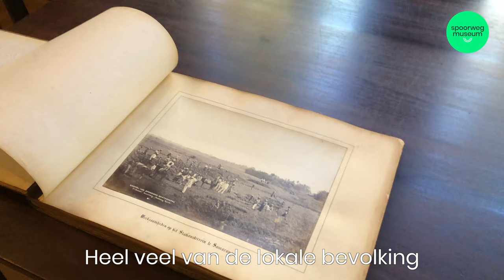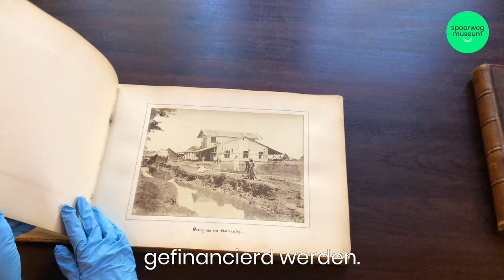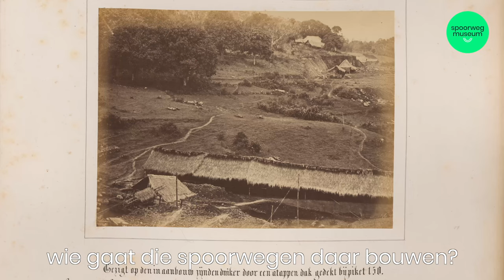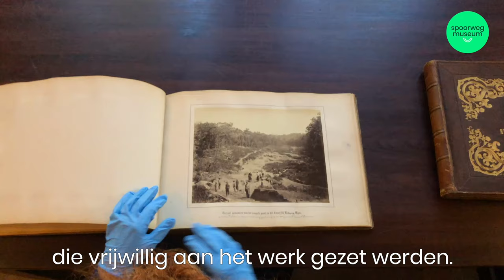Nationale Museumweek: vrijheid van arbeid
Dagelijks delen we, in het kader van de Nationale Museumweek, een filmpje met als thema ‘vrijheid’. Vandaag vertelt conservator Evelien Pieterse iets over vrije arbeid in Nederlands-Indië. Nederlanders legden daar in de 19e eeuw spoorwegen aan. Het zware werk werd echter gedaan door Javaanse arbeiders. Was dit slavenarbeid, of waren zij vrij om dit werk te doen?